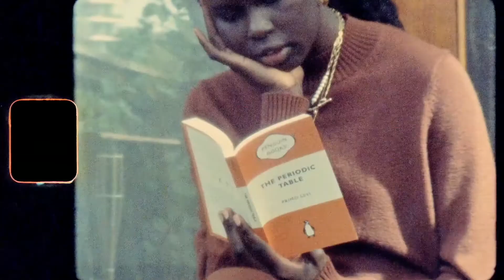Rosaline's Untaming trailer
An intimate portrait series on the African Australian experience through hair.

A Freckle TV Production for ABC TV + Iview socials
In Association with Culture Machine & Ripple Pictures.